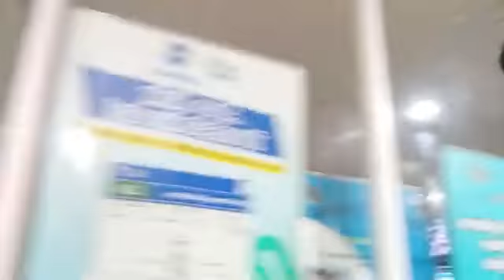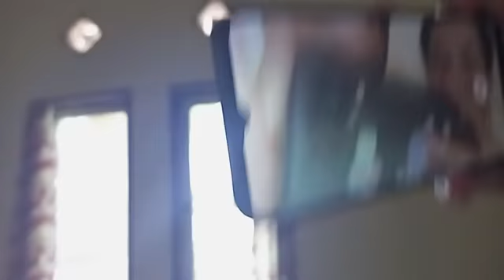English Vlog About The Journey Of Rihlah To Harapan Island | Muhammad Q.A.R.H. | IDN Boarding School